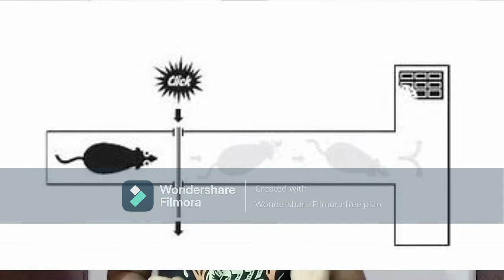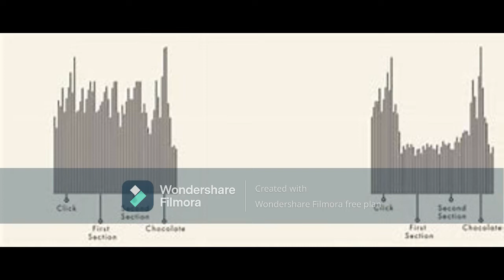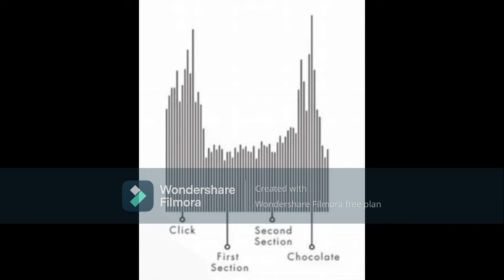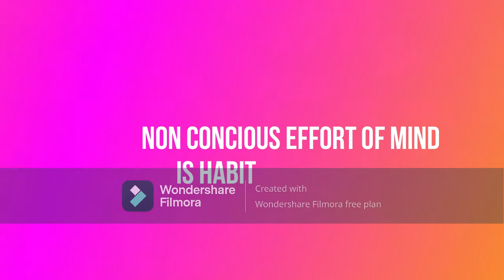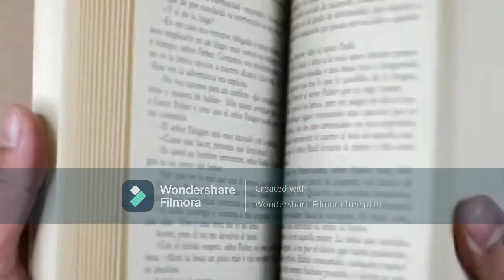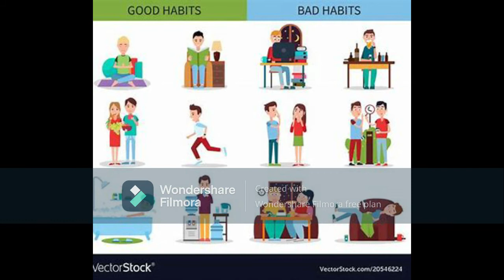The Power of Habit patr1: how habit form ?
how habits are formed?
habits are the non concious effort of our brain .I have explain in this video have habits are formed